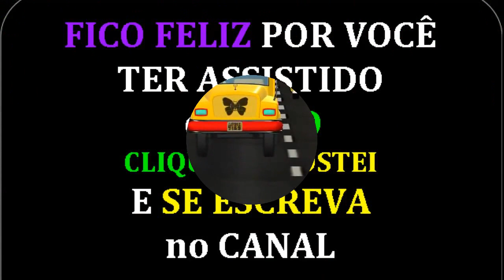The Wheels on the Bus go round and round 3D Animation Children